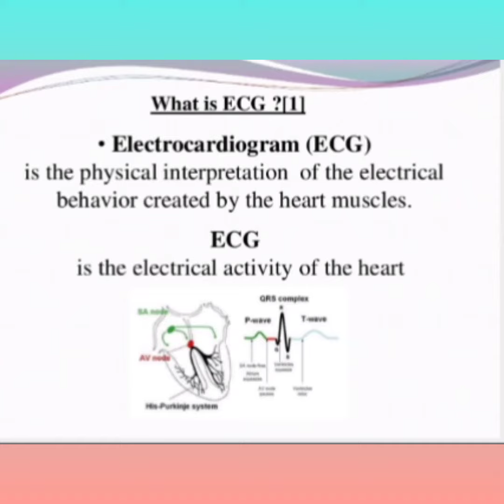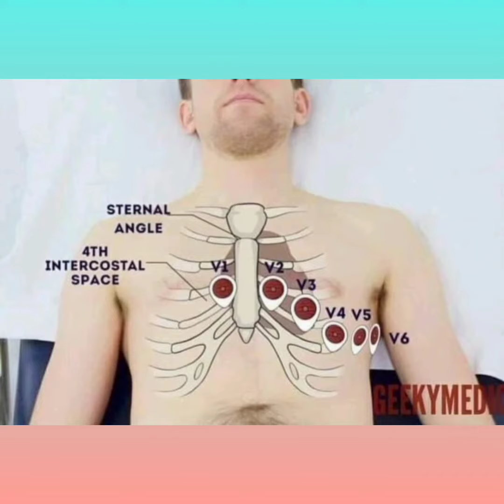General knowledge/Information regarding ECG procedure.